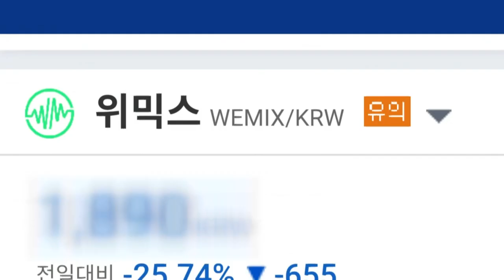위믹스, 상장폐지 확정... 투자자 손실 불가피 (20221208)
국내 게임사 위메이드가 발행한 가상자산 '위믹스'의 상장 폐지가 확정되면서 위믹스 시가총액 3800억원 가량이 사라졌습니다.

서울중앙지법은 위믹스의 상장 폐지를 막아달라며 위메이드 측이 4개 가상화폐 거래소를 상대로 낸 가처분 신청을 기각했습니다.

이에 따라 오늘(8일) 오후 3시부터 국내 4개 거래소에서는 위믹스의 거래가 중지됩니다.

한때 위믹스의 시가총액이 3조 원을 넘었던 만큼 투자자들의 손해는 적지 않을 것으로 보입니다.